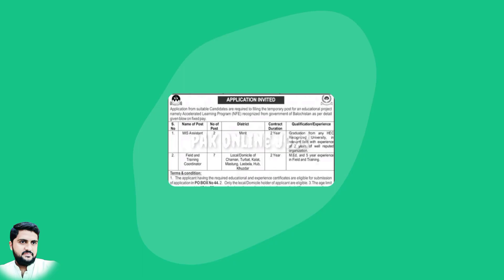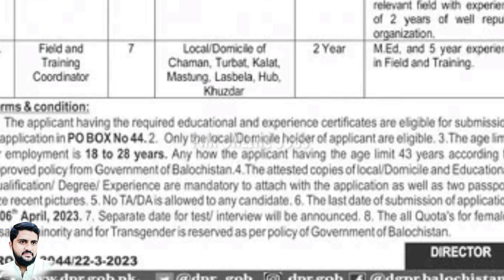Accelerated Learning Program Balochistan Jobs 2023 || Pak Online Jobs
Positions:
MIS Assistant
Field and Training Coordinator

City / Location:
Chaman , Turbat , Kalat , Mastung , Lasbela , Hub , Khuzdar - Quota / Domicile

Pak Online Jobs, Jobs Information, Today Online Jobs, Jobs Alert,
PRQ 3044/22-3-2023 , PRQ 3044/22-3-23